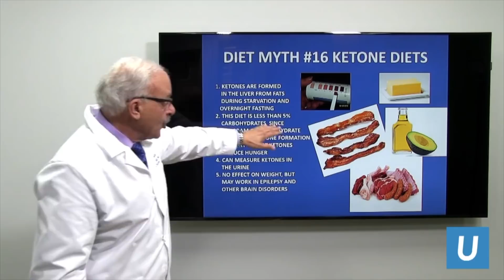Responding to Dr. David Heber (UCLA Health) on the Ketogenic Diet / Diets That Don’t Work.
Whenever something grows in popularity, there will always be people on both sides of the argument. Everyone is entitled to their own opinion; however, this becomes a problem when people in a position of power spread bad information, with no scientific backing. I normally do not respond to the naysayers but, when I was sent this video from Dr. David Heber, M.D., the founding director at UCLA Center for Human Nutrition that was posted on the UCLA Health Youtube page, I felt the need to respond with accurate and research-backed evidence.

On the UCLA YouTube channel series called “_ Diet: Does it Work?”, Dr. Heber claims the ketogenic diet has no effect on appetite or weight loss and provides no scientific evidence to support these claims. I am giving you research-backed information on how the ketogenic diet suppresses appetite, reduces fat mass, and increases muscle mass.

    Just because someone has a powerful title, do not believe everything they tell you! Do the research for yourself and let science influence what you believe. I have linked some research papers on the effects of the ketogenic diet on hunger, appetite, blood hormone levels, weight loss/body composition, and the papers I referenced in this video.

   If you guys would like to see any more videos like this or have any suggestions for videos you would like to see from me in 2019, please leave a comment down below and let me know.

Resources:

Effects of a high-protein ketogenic diet on hunger, appetite, and weight loss in obese men feeding ad libitum.

The effects of a low-carbohydrate ketogenic diet and a low-fat diet on mood, hunger, and other self-reported symptoms.

Effect of a low-carbohydrate diet on appetite, blood glucose levels, and insulin resistance in obese patients with type 2 diabetes.

Long-term effects of a ketogenic diet in obese patients

Effect on body composition and other parameters in obese young men of carbohydrate level of reduction diet

Energy expenditure and body composition changes after an isocaloric
ketogenic diet in overweight and obese men

A Ketone Ester Drink Lowers Human Ghrelin and Appetite.

Ketosis and appetite-mediating nutrients and hormones after weight loss.

Effect of diet composition on metabolic adaptations to hypocaloric nutrition: comparison of high carbohydrate and high fat isocaloric diets